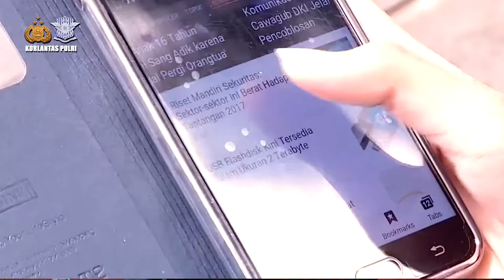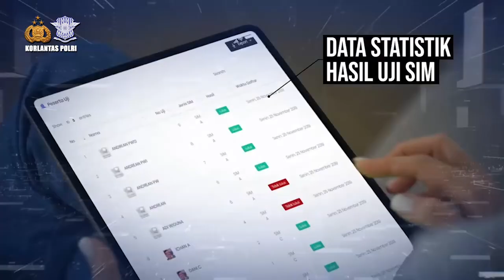ILMU KEPOLISIAN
Ilmu Kepolisian merupakan ilmu antar bidang yang mempelajari tentang masalah-masalah sosial pada konteks keteraturan sosial. Juga mempelajari masalah kejahatan cara-cara penanganan, masalah hukum, penegakkan hukum dan keadilan serta isu-isu penting yang terjadi didalam masyarakat.